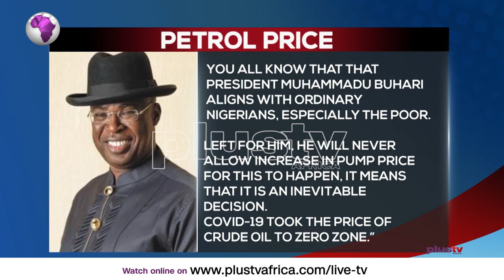(SHOCKER) FG No Longer Fixing Petrol Price – Sylva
The Minister of State for Petroleum Resources, Timipre Sylva, has reiterated that the federal government is no longer fixing the pump price of petroleum products in the country.